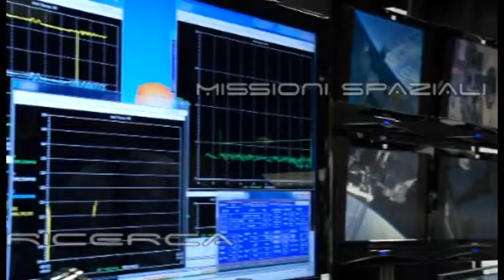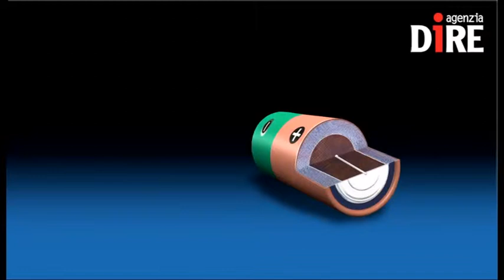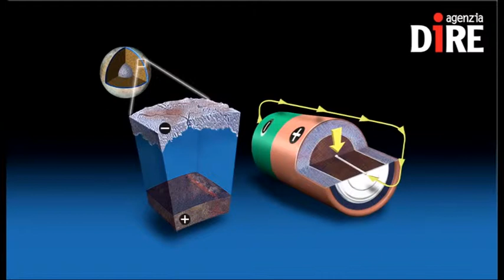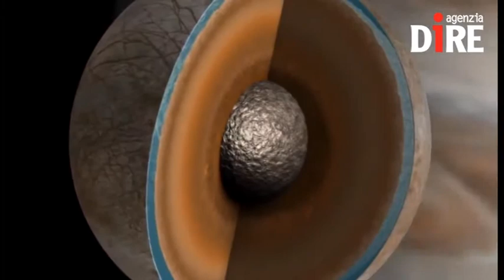SCIENTIFICAMENTE: Il sale marino sulla superficie di Europa, luna di Giove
Quella coltre bruna che riveste la superficie di Europa, una delle lune di Giove, sarebbe costituita da sale marino. Lo ha scoperto la Nasa grazie a un complesso esperimento in laboratorio. Il sale marino su Europa sarebbe il frutto dell'interazione, ancora in corso o passata, tra il suolo roccioso e un oceano sotterraneo. Il colore del sale sarebbe così scuro in seguito all'esposizione alle radiazioni. La risposta ai tanti dubbi su quel materiale che ricopre Europa è arrivata dopo decenni di ricerche e ipotesi.

Nelle NEWS:
- PROGRESS COMPLETAMENTE DISINTEGRATA (SENZA DANNI)
- UN MESE IN PIU' NELLO SPAZIO PER SAMANTHA CRISTOFORETTI
- IN ATTESA DEI SEGNALI DI PHILAE
- IL LATO OSCURO DEGLI AMMASSI STELLARI